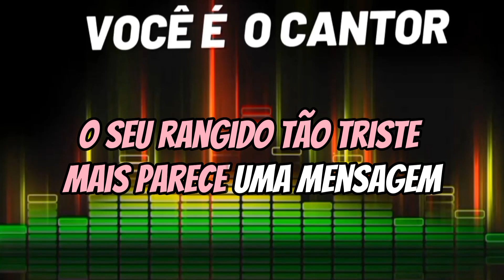TONICO & TINOCO - O MENINO DA PORTEIRA (MÚSICA SOMENTE COM 1⁰VÓZ) 1994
Composição: Luizinho / Teddy Vieira

Álbum: Coração do Brasil       (1994)
Gravadora: Polidor